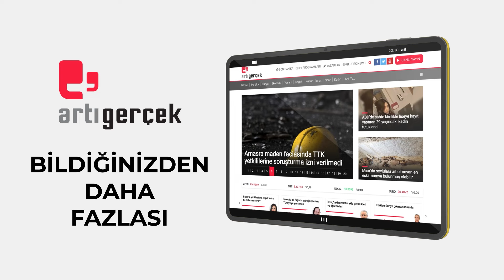CHP Grup Toplantısı'nda Özgür Özel'den, AKP ve MHP'ye çok konuşulacak DEM Parti yanıtı!